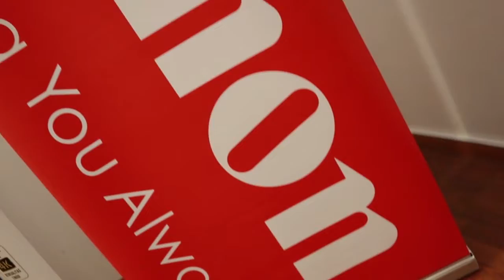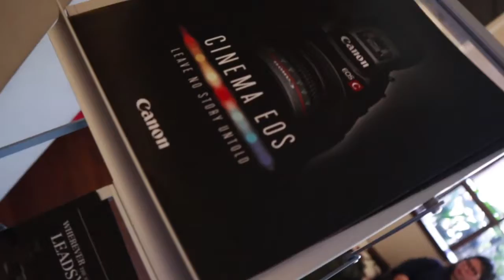CANON M50 Workshop, dasar foto wedding